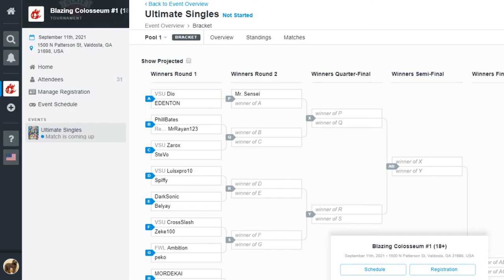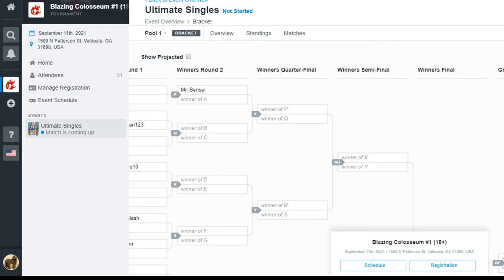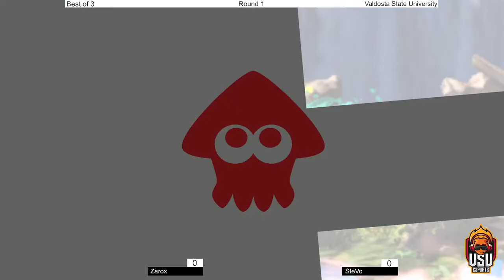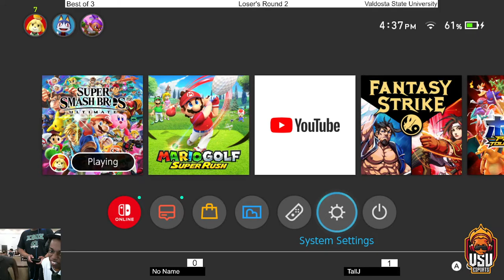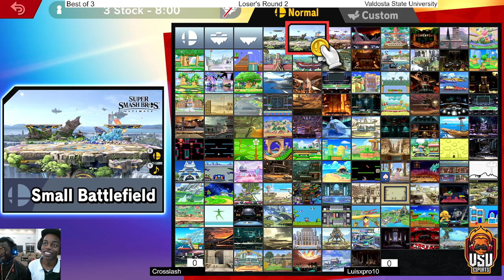VSU Blazing Colosseum #1 Full Stream